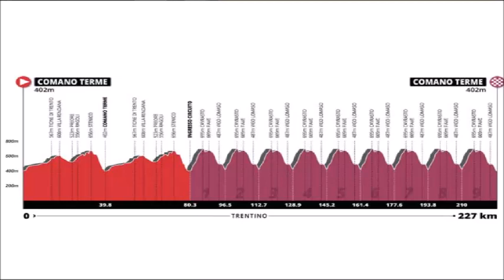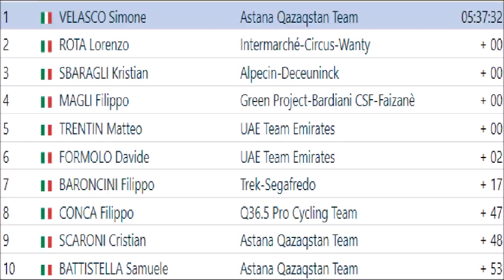National Championships Italy Road Race 2023